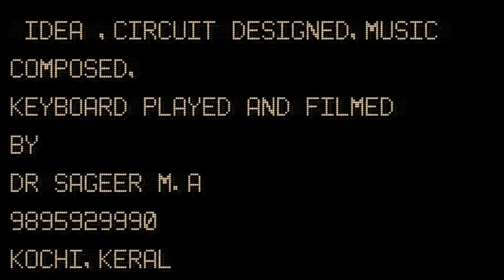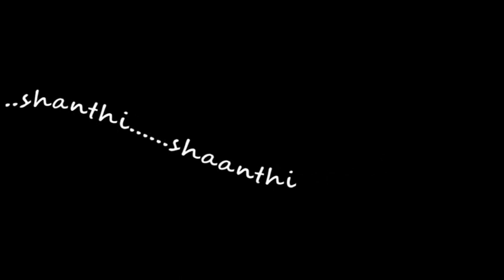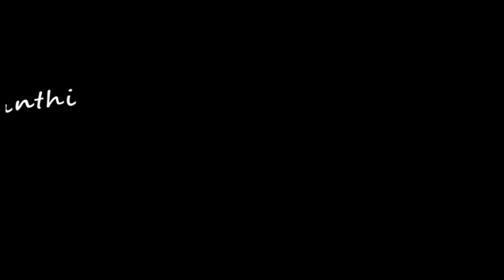DIY Best Crystal Radio In The World Tips and Tricks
Hi Friends
This is My New Electronic and Music Project Easy to make ,every components are clearly shown...so that one can get some tips and tricks, previously which might have been unknown to them to effectively making a Sounding Crystal Radio. a good safe long wire antenna and earth is needed for proper operation. i have composed the music in C Major scale(shankharabharanna Raaga )!Thank you.